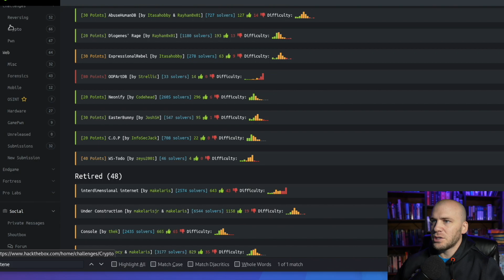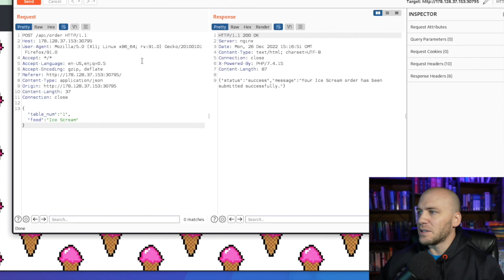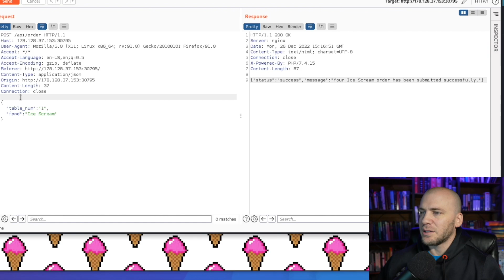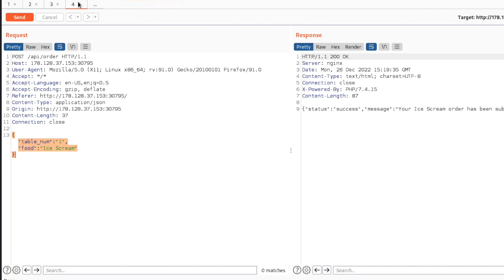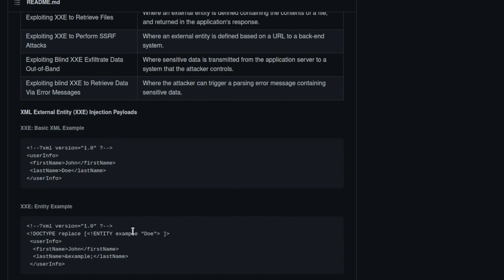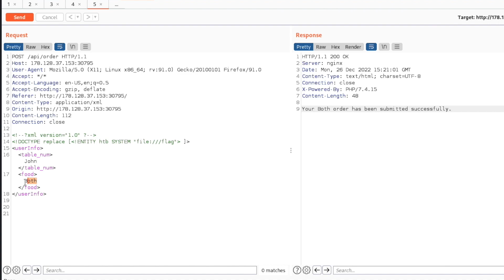Bug Bounty Injection | XML | XXE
XML Injection Owasp Top 10